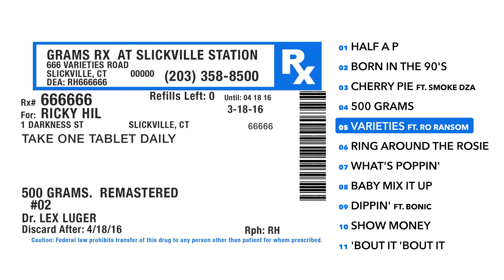Ricky Hil & Lex Luger - Varieties (Audio) ft. Ro Ransom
From the EP, "500 Grams". Out Now!

Music video by Ricky Hil & Lex Luger performing Varieties (Audio). 2016